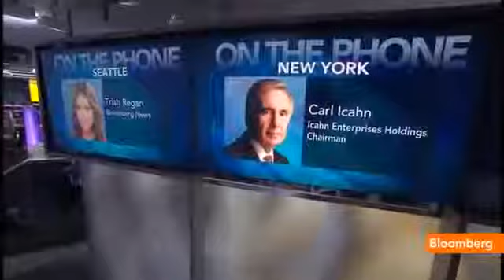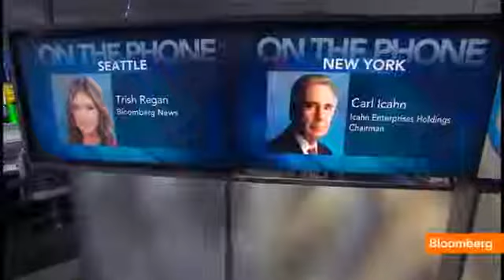Icahn Apple `Undervalued,' Look at the Numbers